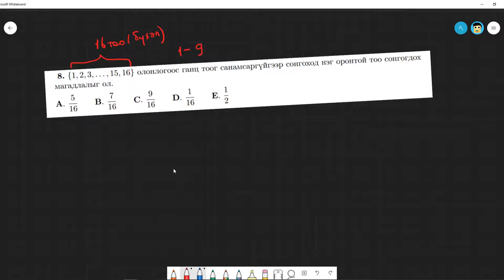ЭЕШ Математик 2018 оны А хувилбар 8-р бодлого - Бямбаа | Byambaa | Онлайн хичээл